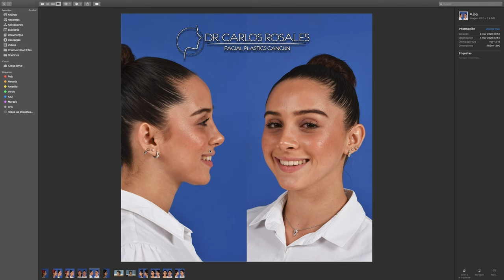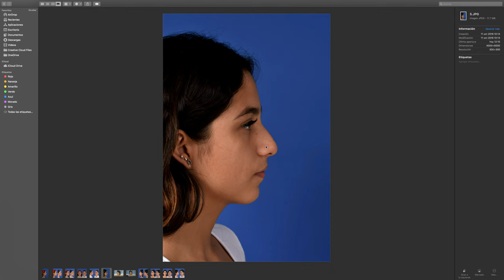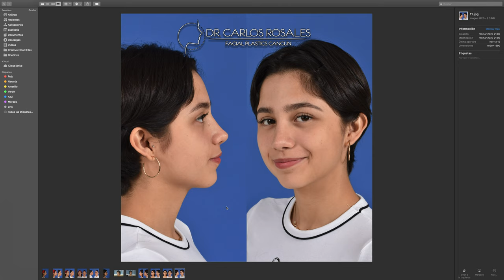Rinoplastia antes y después - Femenina -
Una nariz bonita no solo mejora la armonía de todo el rostro; también eleva nuestra confianza en nosotros mismos y mejora la forma en la que interactuamos con el mundo.
En este video te comparto dos casos de rinoplastia antes y después en mujeres y te explico los objetivos que una rinoplastia debe tener en una mujer para obtener el máximo beneficio de la cirugía de nariz.

Sí deseas:
— Agendar una cita o valoración por videollamada*:

*Las valoraciones por videollamada están disponibles para pacientes que desean venir a Cancún para hacer su cirugía conmigo.

Gracias!, nos vemos en el próximo video.